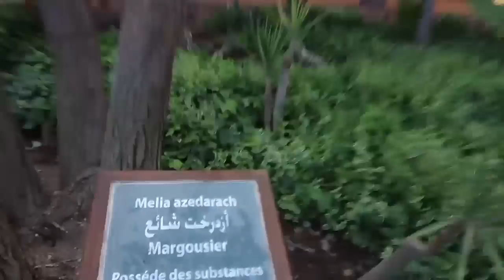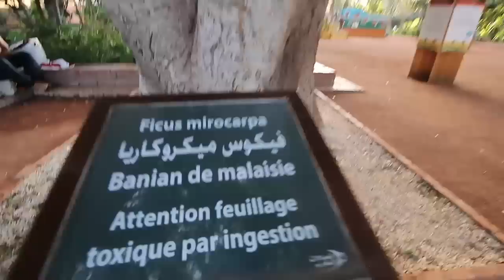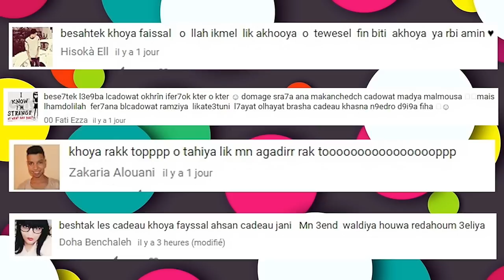هاد السيد تحفة في مراكش